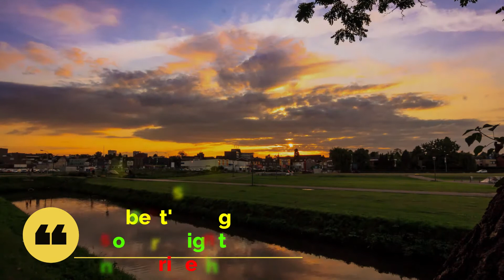hickory hollow-egbert's vlog no copyright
free music video no copyright